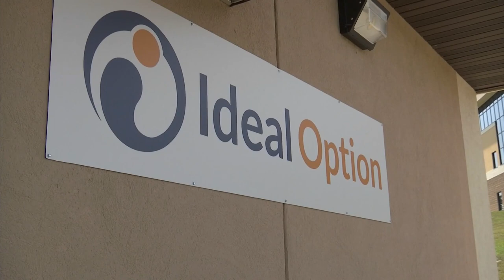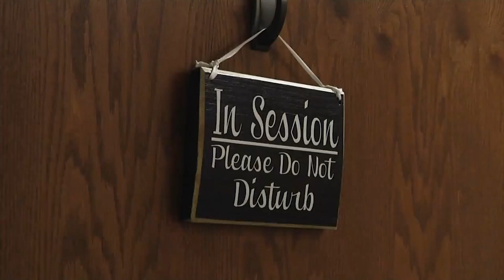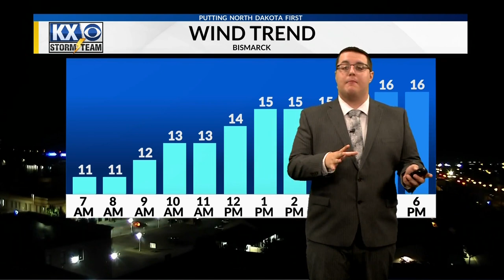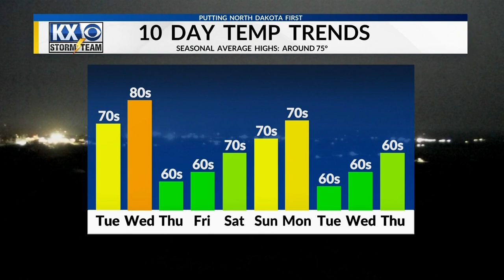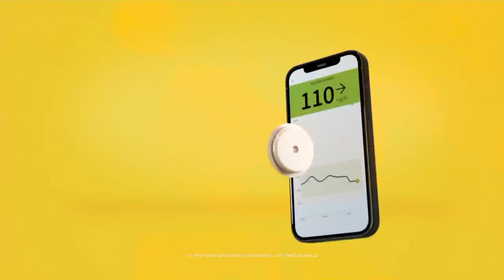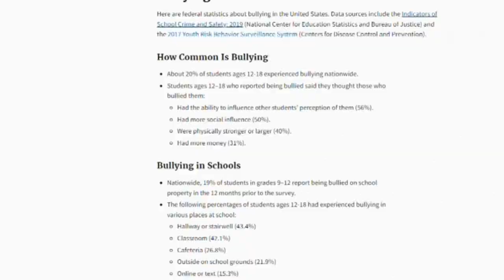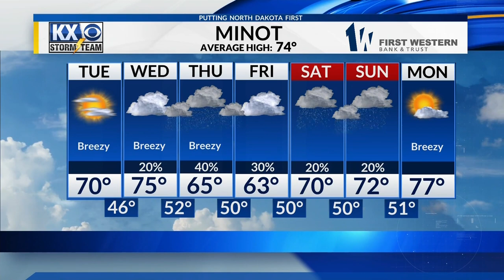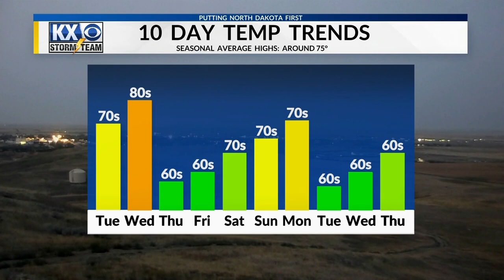9/13 Good Day Dakota 6-7 am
9/13 Good Day Dakota 6-7 am